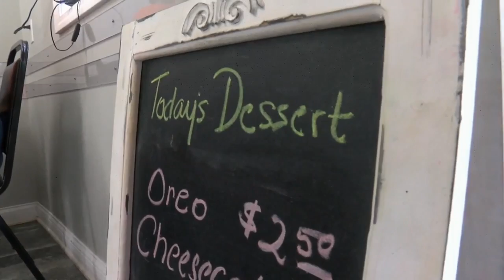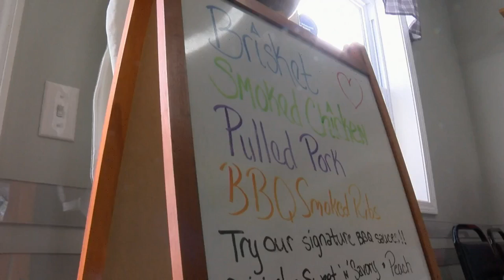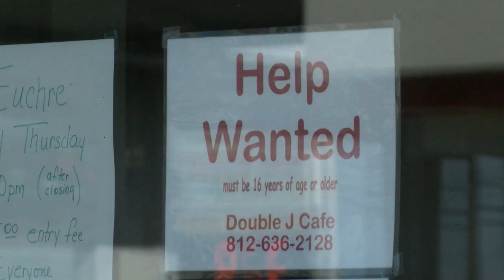New Daviess County program hopes to help businesses stay in the community